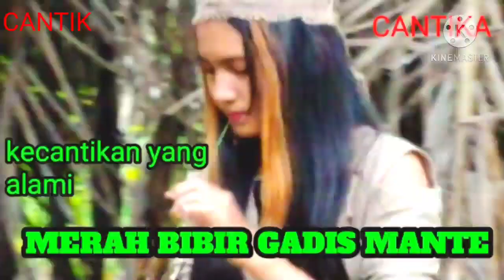Terlihat jelas pengintaian suku mante asli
Saat penelusuran suku mante di balik batang pohon sawet